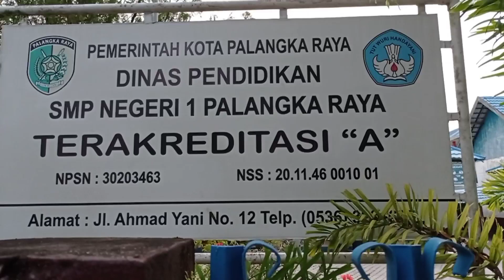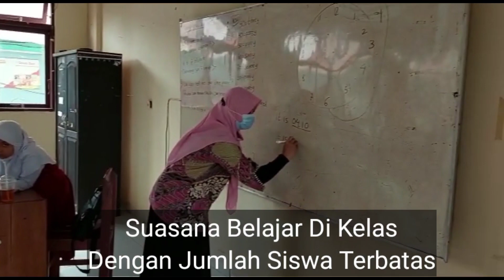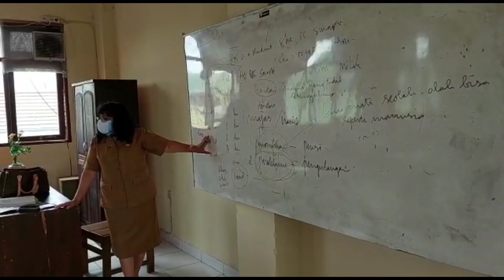PTM Terbatas Di SMPN 1 Palangkaraya Didukung Orang Tua, Siswa & Guru